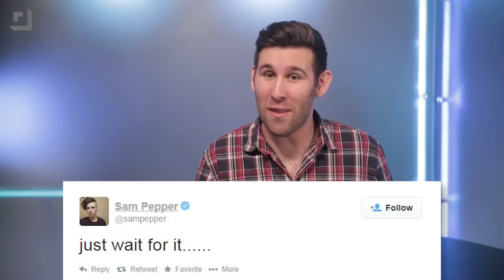Should We Accept Sam Pepper's Apology?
After being banned from Vidcon and Playlist, Sam Pepper has come out to reveal that the entire butt grabbing controversy was to promote awareness for domestic violence and sexual abuse towards men.

Wanna ask Ross something? Have any questions? Post a video to Instagram or Vine with FridAMA and you might be featured in an upcoming episode!

What's The New Show? A new spin on everything from trending topics to breaking news to bad movies. If there's an opinion to be had, you better believe that we've formed one. Check back everyday for new content, videos, and breaking opinions. If the Internet is talking about it, you can sure bet that we are too!